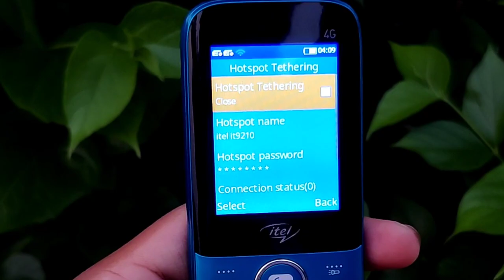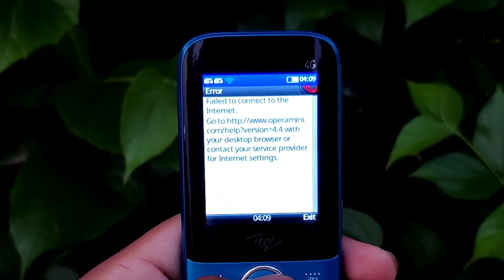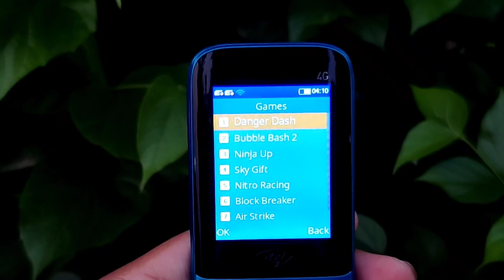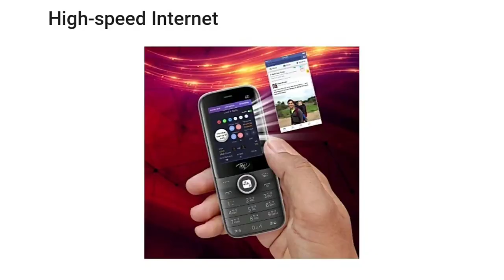Itel Magic 2 4G : Unboxing & Review. VoLTE keypad phone!!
▪️And for Latest Tech News
Go & Follow our Instagram Handle

Music Of Video Taken From Channel- Vlog No copyright Songs